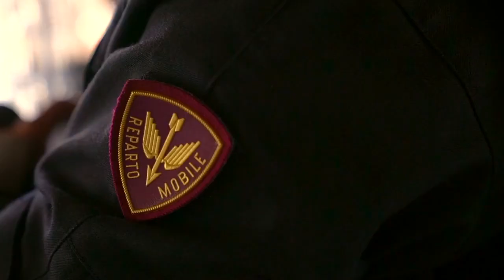Polizia di Stato celebra il 171° Anniversario della Fondazione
"Esserci sempre" - la Polizia di Stato celebra il 171° Anniversario della Fondazione